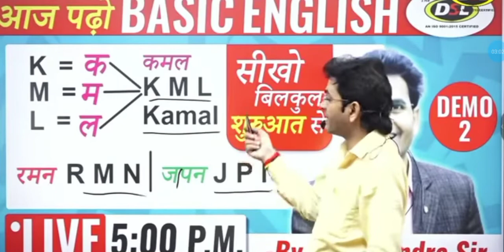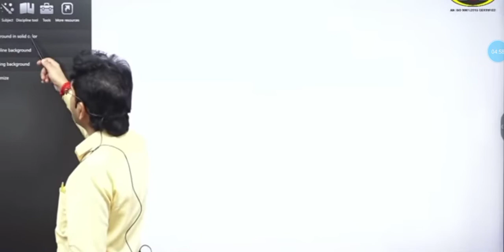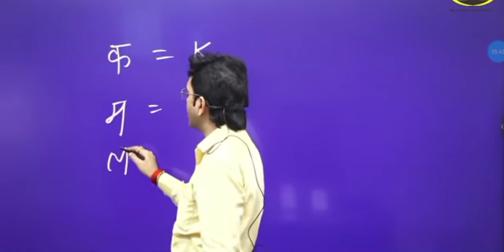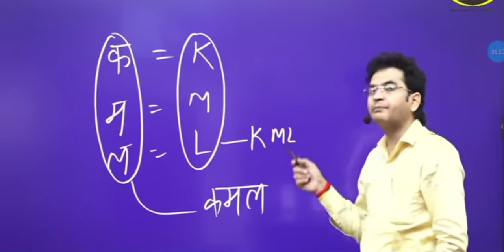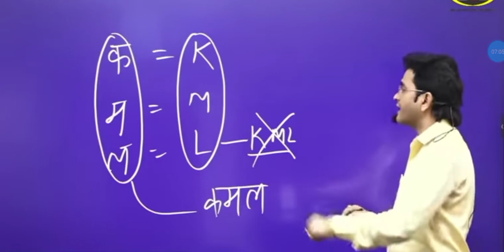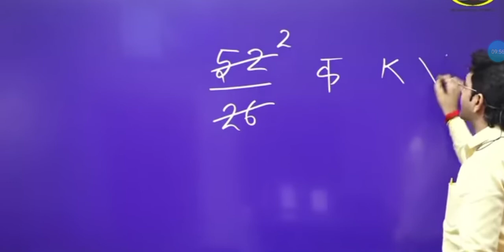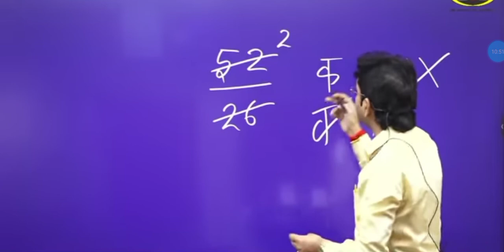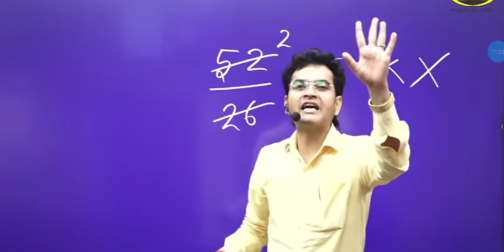इंग्लिश कैसे सीखे English English sikhana vah ab aasan zero basic se English sikhe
English English nahin aata hai kaise sikhen
basic se English kaise sikha jata hai
English kya hai kaise sikha jata hai
hamen English nahin aata
English aasan shabdon mein
zero basic se English sikhe